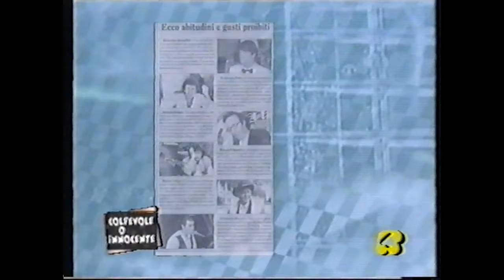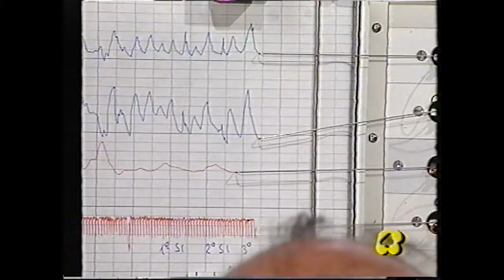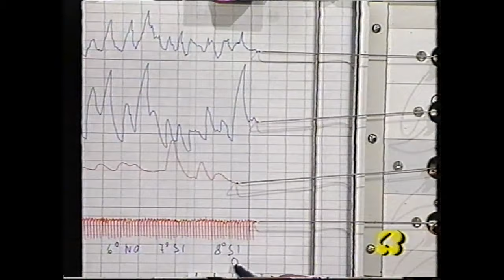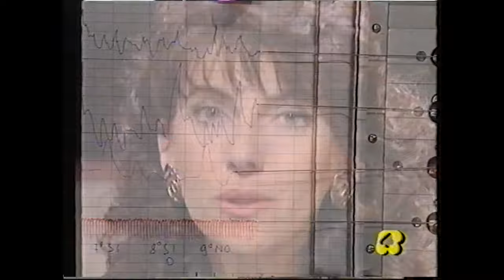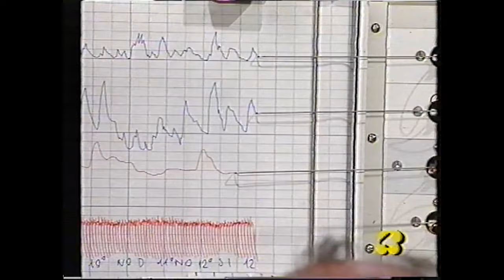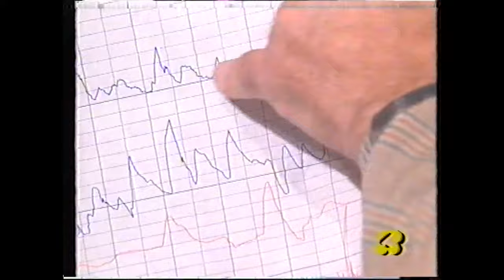COLPEVOLE O INNOCENTE (SPEZZONE CON MILLY D'ABBRACCIO) - RETE 4 - 24/10/1993